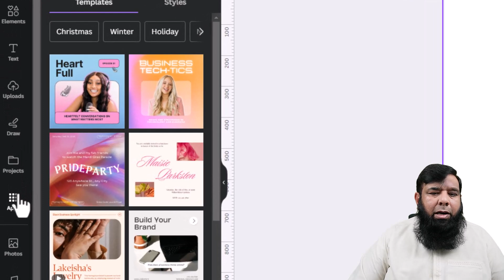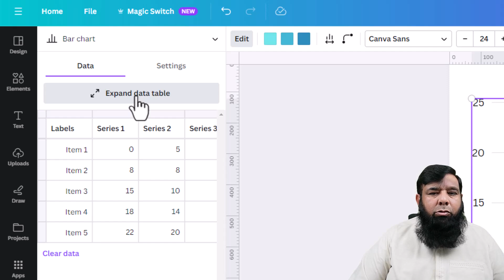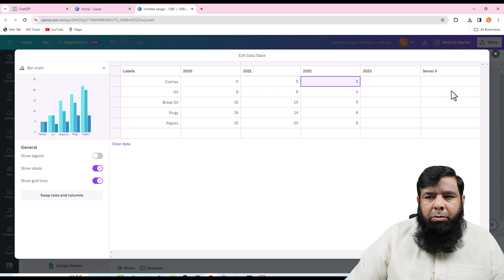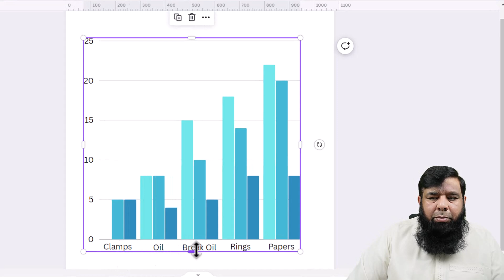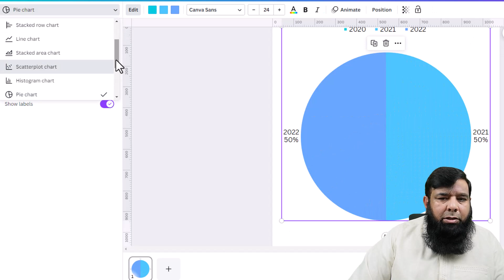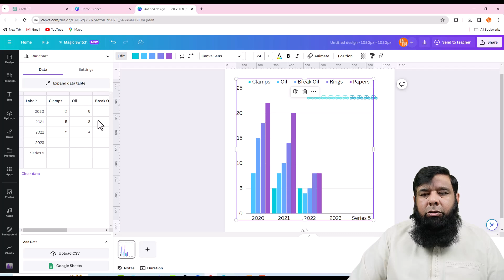canva tutorial charts in canva by Shahid Naeem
Unlock your creativity with this comprehensive Canva tutorial! In this video, titled "Canva Tutorial - Charts in Canva by Shahid Naeem," we dive into the world of graphic design and video editing using Canva.

🎨 Learn the essentials of Canva in Urdu with this step-by-step tutorial, perfect for beginners. Discover how to use Canva for video editing and unlock the full potential of this amazing tool.

🖥️ Wondering how to use Canva for your projects? This tutorial covers it all, from the basics to advanced features of Canva Pro. Explore the Canva app kaise use kare (how to use Canva app) in a simple and easy-to-follow manner.

💡 Get insights into Canva Pro for free! Watch as we guide you through a Canva Pro tutorial, providing tips and tricks for a lifetime of free access to this powerful graphic design tool.

🌐 Whether you're a Canva pro or a beginner, this tutorial caters to all skill levels. Learn what is Canva and how to use Canva for beginners, all explained in Urdu and Hindi.

🚀 Elevate your design skills and make your projects stand out with this Canva tutorial video. Don't miss out on the opportunity to enhance your graphic design capabilities. Watch now and unleash your creative potential!

Best Regards :
Shahid Naeem